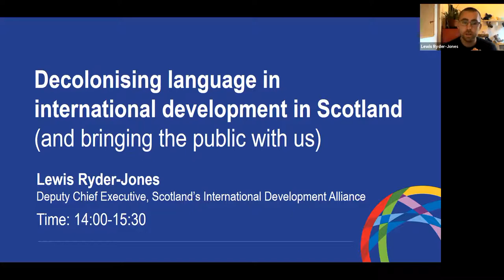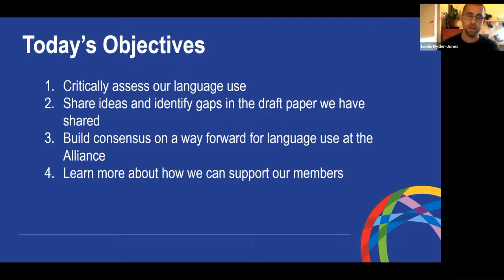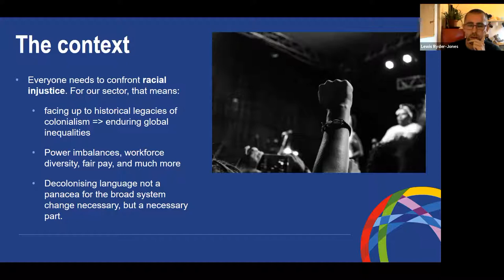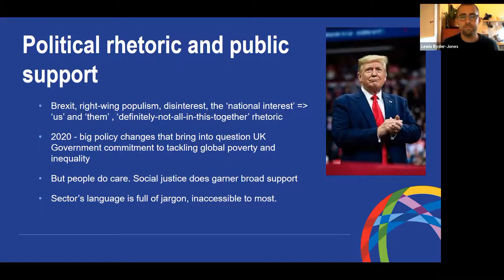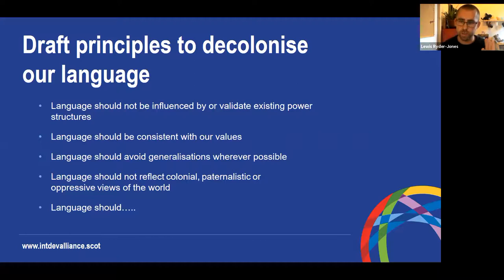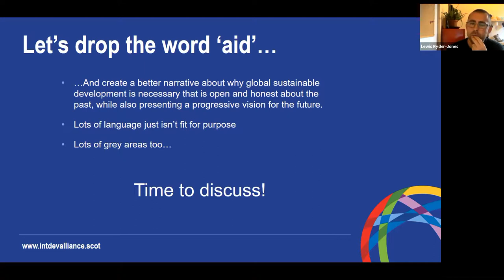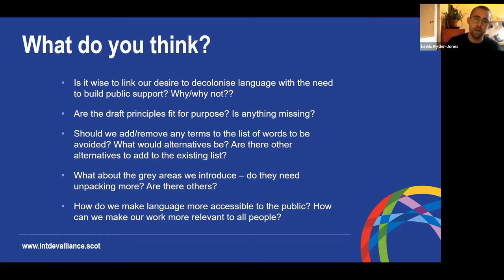Decolonising language in the international development sector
Can the way we talk about our work reinforce colonial attitudes to development or embed disempowering narratives? Does our choice of words alienate the general public from what we do? We wanted to unpick these big questions and build a new consensus on language use to describe what we do and why. In January, we invited all interested members to join us for a roundtable discussion to reflect on these issues via a draft paper 'Decolonising language in international development in Scotland'. In this video, deputy CEO Lewis Ryder-Jones introduces a draft paper for development in collaboration with members.

From our perspective, this work is vital to help ensure that we communicate what our sector does in a way that doesn't reinforce colonial or out-dated thinking. It sits alongside a range of other workstreams that many Alliance members are already deeply committed to, such as "shifting the power" and safeguarding.